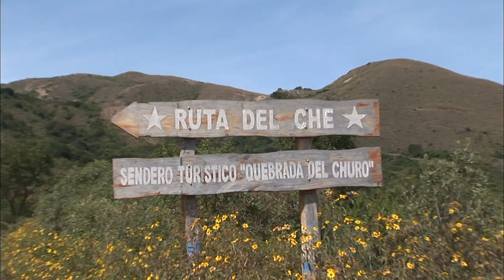【K】Bolivia Travel-Vallegrande[볼리비아 여행-바예그란데]체게바라 마지막 전투 장소/Che Guevara Route/La Higuera/Village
[한국어 정보]
체게바라가 체포된 마을까지는 비포장 길을 따라 3, 4시간은 가야한다. 많은 관광객들이 찾으니 좁은 비포장 길이지만 새 길이 만들어졌다. 이름도 생겼다. 체게바라의 길. 체 게바라가 혁명을 꿈꾸며 찾았던 곳 이제 많은 젊은이들에게 순례의 길이 되었다. “체게바라가 마지막 전투를 한 곳이 여기에요. 저기 벌거벗은 산이 그의 마지막 전투장소고요. 3명이 그곳에서 전사 했어요. 총소리를 듣고 체 게바라는 자신의 대원들과 함께 저쪽으로 돌아서 그란데강 쪽으로 갔어요. 저기 보여요?” 마지막 전투 그리고 체포 체게바라의 전설이 끝나는 순간이었다. 체게바라는 이 마을 주민의 신고로 쫓기게 되었고 체포되었다. 그래서 한동안 볼리비아에서 체게바라의 죽음은 입에 올리지 말아야 할 금기사항이었다. 그러나 많이 달라져 있었다. 마치 체게바라의 고향처럼.

Along the dirt road until the village of Che Guevara has been arrested three or four hours to go. Many tourists find you made a new long but narrow dirt length. The name also occurred. Way of Che Guevara. Where Che Guevara was long sought dream of a revolution is now a pilgrimage for many young people. "I'm here, this is where Che Guevara was the final battle. There is still mountains bare his last battle place. One person was killed in there. Che Guevara heard the gunshots went towards the Grande river around over there with his crew. You see there? "It was the last battle of the arrest and the moment is the legendary Che Guevara ends. Che Guevara was arrested and pushed back to the report of the villagers. So while the death of Che Guevara in Bolivia was a taboo that should not raise your mouth. But there was much changed substantially. As if, like the home of Che Guevara.

A lo largo del camino de tierra hasta el pueblo de Che Guevara se ha detenido a tres o cuatro horas para ir. Muchos turistas encuentran que hizo una nueva larga pero estrecha longitud suciedad. El nombre también se produjo. Camino del Che Guevara. Sueño donde se solicitó a largo Che Guevara de una revolución es ahora una peregrinación para muchos jóvenes. "Estoy aquí, aquí es donde el Che Guevara fue la batalla final. Todavía hay montañas desnudas de su último lugar de la batalla. Una persona murió en ese país. Che Guevara escuchó los disparos se fueron hacia el río Grande alrededor de allí con su equipo. Usted ve que hay? "Fue la última batalla de la detención y el momento es que termine el legendario Che Guevara. Che Guevara fue detenido y empujó de nuevo al informe de los aldeanos. Así, mientras que la muerte del Che Guevara en Bolivia era un tabú que no se debe levantar su boca. Pero había mucho ha cambiado sustancialmente. Como si, al igual que la casa de Che Guevara.

[Information]
■클립명: 남미004-볼리비아03-08 체게바라 마지막 전투 장소/Che Guevara Route/La Higuera/Village/Last Battle
■여행, 촬영, 편집, 원고: 강희중 PD (travel, filming, editing, writing: KBS TV Producer)

[Keywords]
남아메리카,South America,남미,볼리비아,Bolivia,Estado Plurinacional de Bolivia,,강희중,2010,6월 June